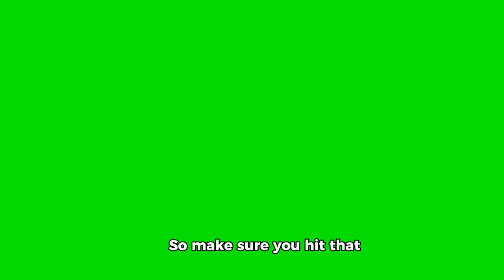LapTop 💻 Giveaway At: 1,000K Subscribers